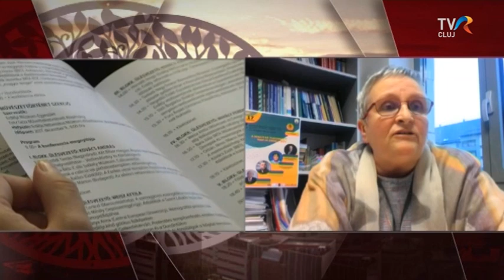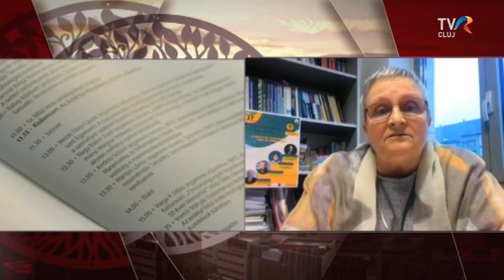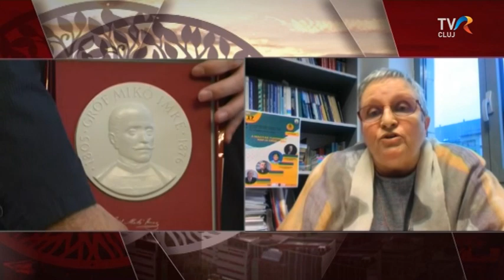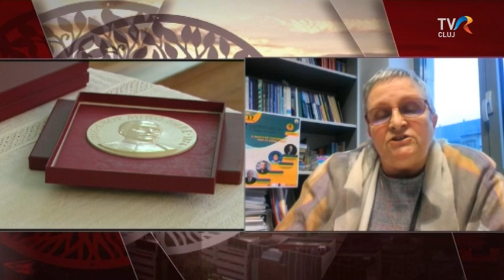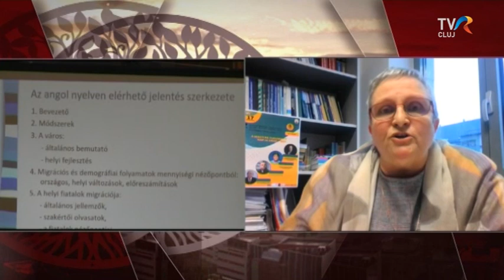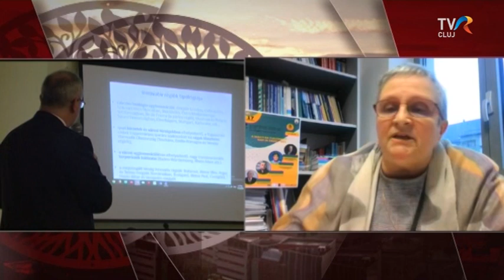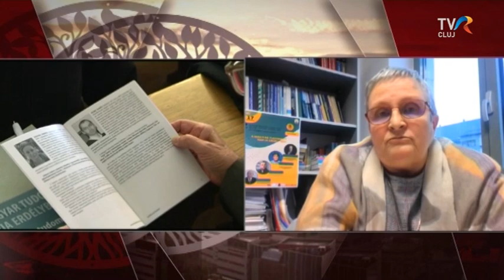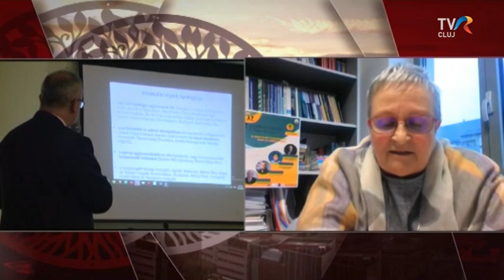Van mit ünnepelni!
Van mit ünnepelni idén is ha a mqgyar kutatóknak szeretnénk köszönetet mondani. A Magyar Tudomány Napján a közös hangot keresik. Bitay Enikővel, az EME elnökével beszélgettünk.